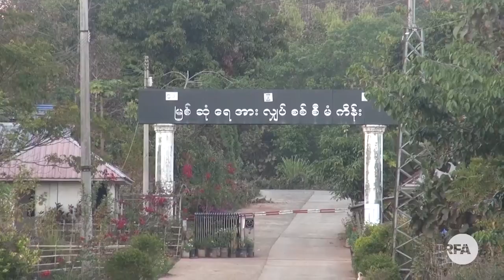ျမစ္ဆံုစီမံကိန္း ရပ္တန္႔ေရး ျမစ္ႀကီးနားမွာ ဆႏၵျပမည္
■ ျမစ္ဆံုေရကာတာ စီမံကိန္း အၿပီးတုိင္ ရပ္ဆိုင္းေရးအတြက္ ေဒသခံေတြ စုေပါင္းၿပီး ကခ်င္ျပည္နယ္ ျမစ္ႀကီးနားၿမိဳ႕မွာ မနက္ျဖန္ ဆႏၵျပပြဲ က်င္းပဖို႔ရွိတယ္လို႔ သိရပါတယ္။ ျမစ္ဆံုနဲ႔ပတ္သက္လို႔ ေဒသခံျပည္သူတခ်ိဳ႕ရဲ႕ သေဘာထားေတြကို RFA သတင္းေထာက္ မအဲလိဇဘက္ဂ်န္မာ က စုစည္းတင္ျပထားပါတယ္။
လြတ္လပ္တဲ့အာရွအသံ
ျမန္မာသတင္းနဲ႔ဗီဒီယိုေတြ ၾကည့္ႏုိင္ဖို႔